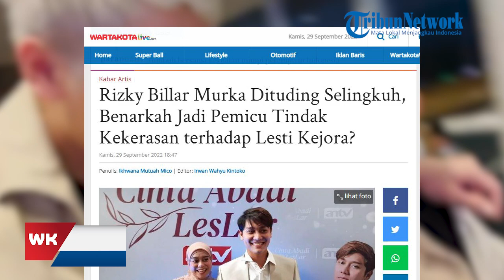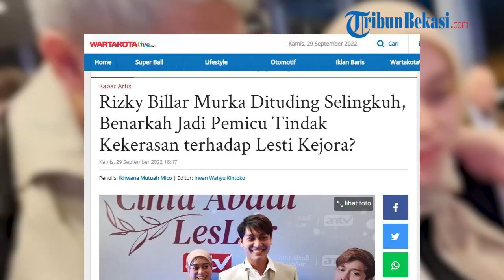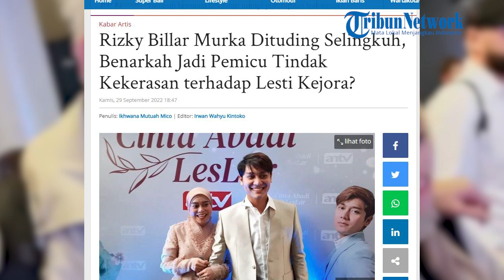Rizky Billar Murka Dituding Selingkuh, Benarkah Jadi Pemicu KDRT?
WARTAKOTALIVE.COM, KABAYORAN LAMA - Penyanyi dangdut Lesti Kejora menduga suaminya, Rizky Billar selingkuh.

Hal itu dikatakan Lesti kepada polisi dalam laporan polisinya soal dugaan kekerasan dalam rumah tangga yang dibuat di Polres Metro Jakarta Selatan.